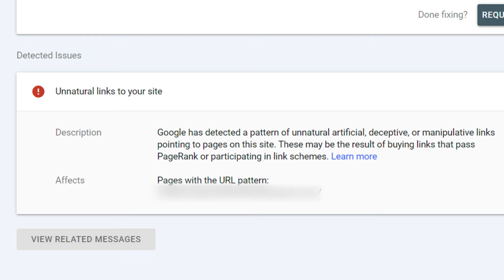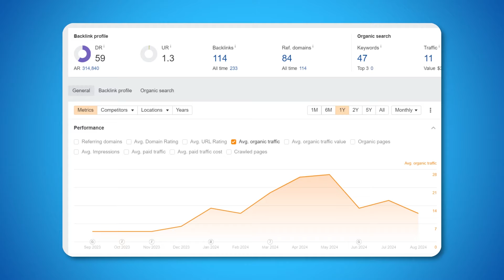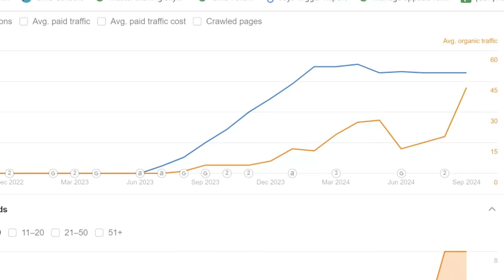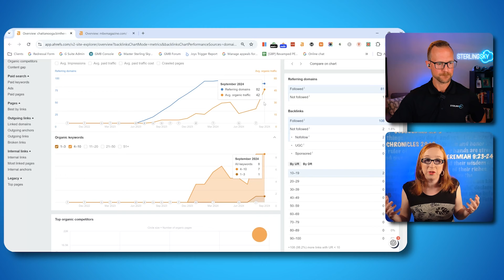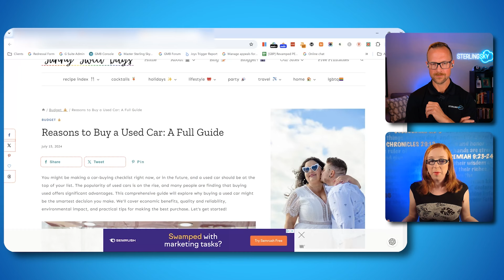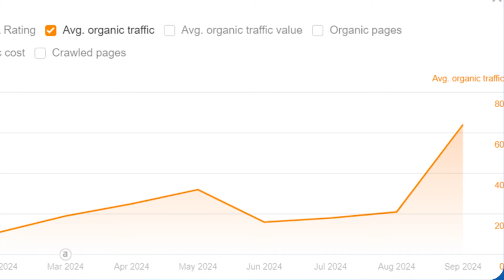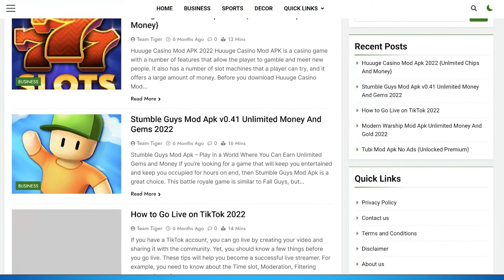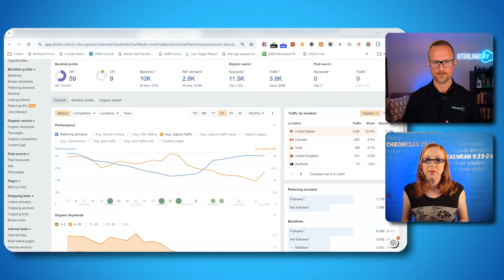Google KILLED this small business website for buying links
Joy & Colan explore the value of backlinks and what types of link-building strategies work best.

We cover a case study of a home services business penalized for purchasing links, insights on manual penalties, and the surprising recovery of penalized sites. Joy emphasizes careful link-building tactics to avoid penalties and encourages long-term sustainable SEO strategies.

🎯 Make sure every link you build counts—Check them now with 50 FREE credits

Chapters:

00:00 - Introduction: Understanding Backlink Value
00:17 - Case Study: Link Penalty in Home Services
00:56 - Google’s Recent Manual Penalties
02:02 - Why Rankings Didn’t Drop Immediately
03:09 - Link Building Patterns That Google Flags
04:48 - Reputable Link Building Companies Can Be Risky
06:16 - Identifying Poor Quality Link Sources
08:48 - How Google Devalues Certain Sites
09:37 - Why This Business Got Penalized
11:09 - Sustainable vs. Risky Link Building Approaches
12:18 - Conclusion: Building a Long-Term SEO Foundation

Ep 24185